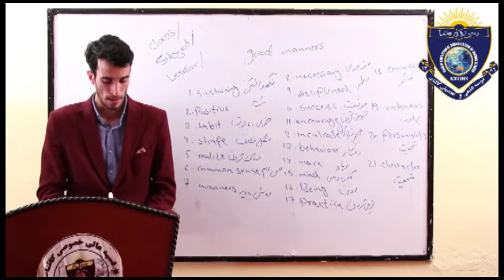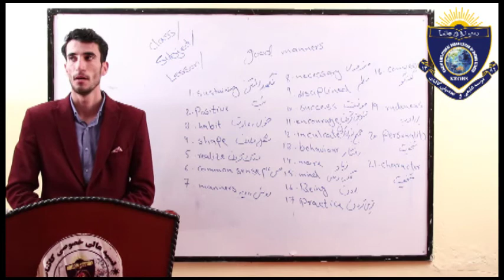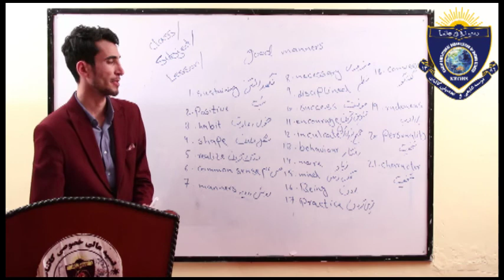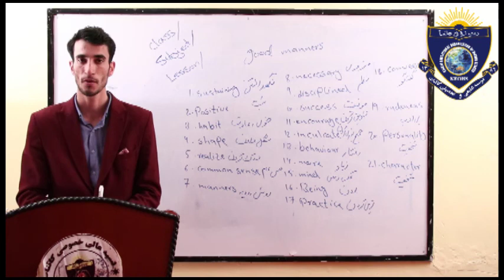English book For class 5th lesson 3